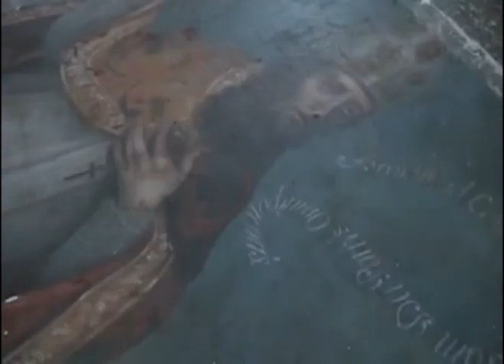por acabar restauración en san felix cn.mpg